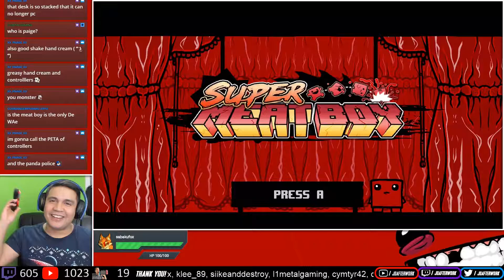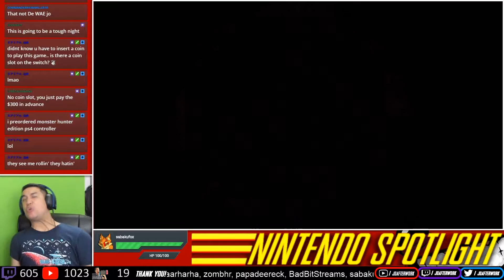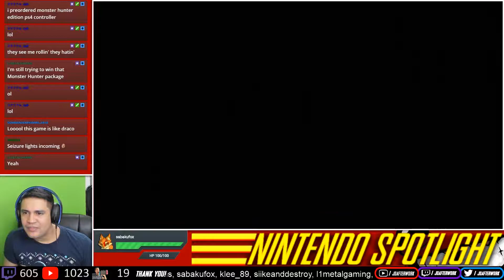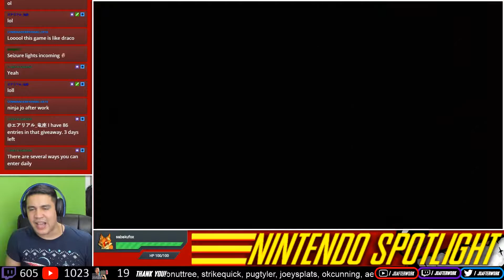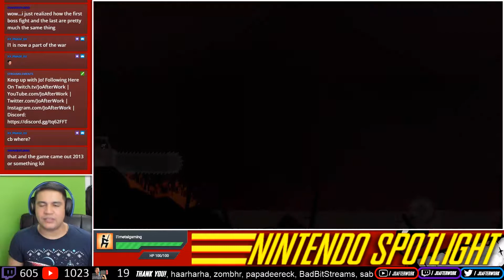Nintendo Spotlight - Super Meat Boy [Team Meat] [Nintendo Switch]